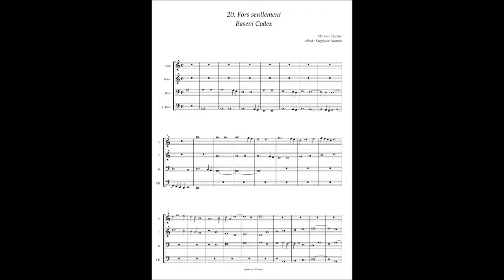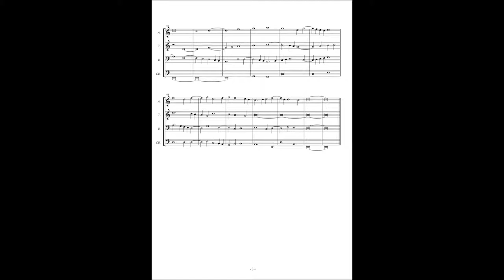Basevi Codex, (20) Mathieu Piplaire "Fors seullement"